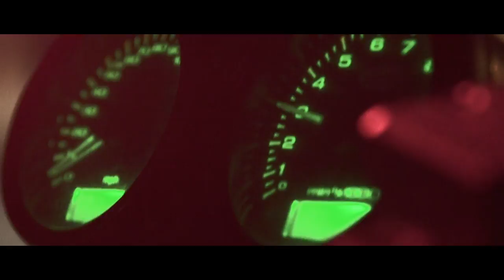my FALLS + CRASHES - how many times has bike been down? GAS TANK QUESTIONS - Ducati NYC Vlog v1601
The ultimate question - how many times have you been down? Living in NYC and riding like I ride thats what I get asked all the time. How many times did I come out to my bike knocked over, how many times a taxi has taken me out, what is the emotional and physical damage? Well, In this short and sweet baby I will answer those questions. A full proper crash video will come out one day, where I talk about it and dissect it but for now you just get at TINY little glimpse of it. So. How many times have YOU been down? What was your worst crash? Let me know. As always, thank you all, ride safe, be well, stay healthy and thank you for your time. If you read this far let me hear you say "door gore"